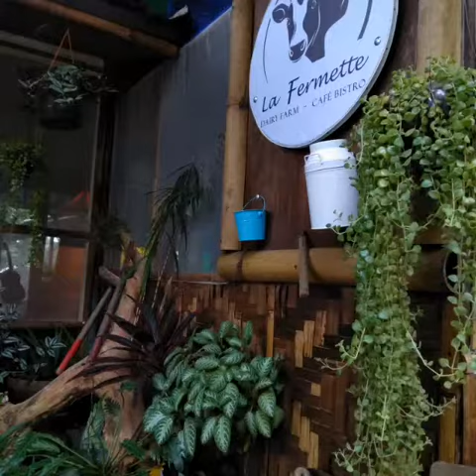Our small restaurant in the farm!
Hi guys, i am inviting you all to come and visit our small resto located at purok 8, fronting Deca Homes Ph. 10, Tacunan, Davao City. We are serving French/Asian cuisine all natural "NO MSG".